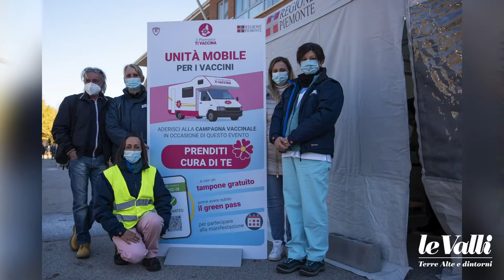Il Piemonte ti vaccina... anche a Tuttomele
L’organizzazione di Tuttomele, per favorire l’accesso agli spazi espositivi, durante i due fine settimana della manifestazione, ospita in piazza San Martino, in collaborazione con la Regione Piemonte, l’unità mobile di “il Piemonte ti vaccina”.

Fotoreporter: Scatti Diego Murgioni
Montaggio e grafica: Sgsm.it